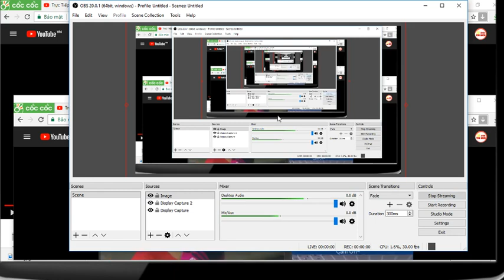Trực Tiếp U23 VietNam vs U23 Korea 11.1| AFC U23 Championship 2018 China